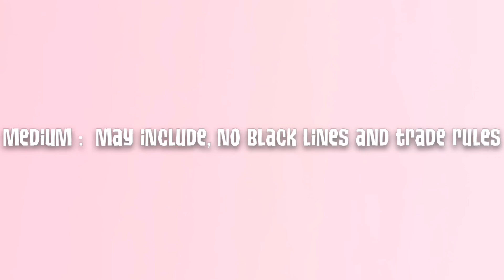Art commissions | open | Ajpw